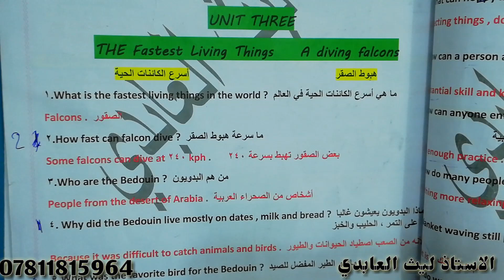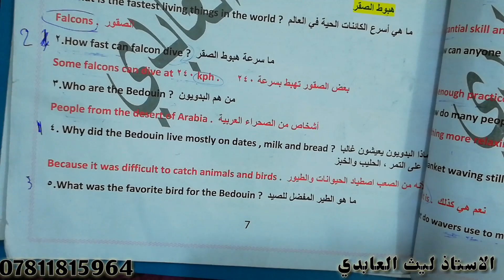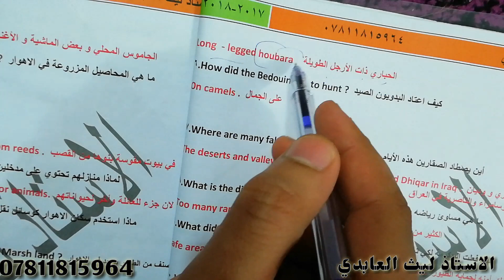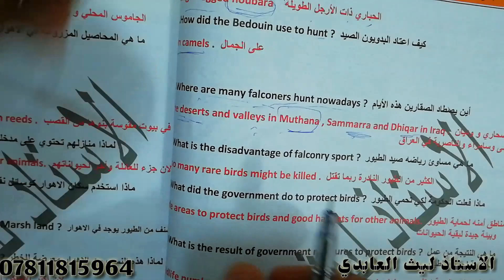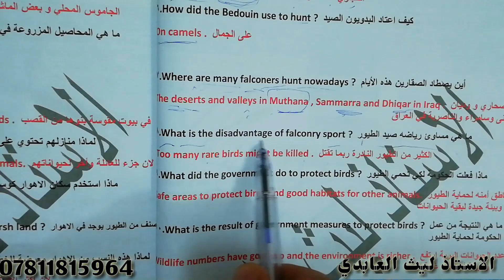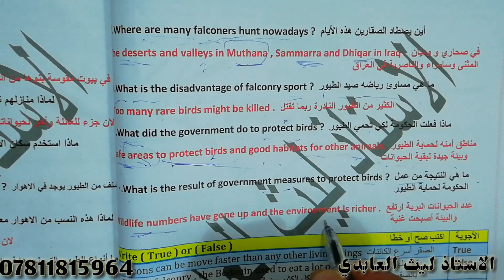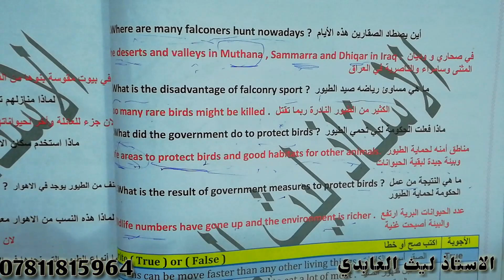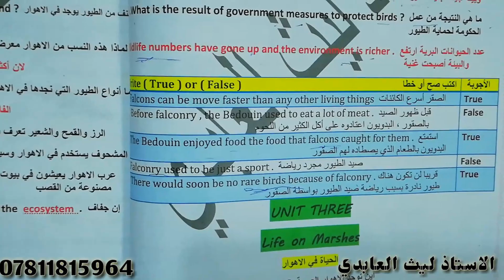Unit three ~ the fastest living thing~ a falcon diving ~ الأستاذ ليث العابدي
لطلب ملزمة الاستاذ ليث العابدي. توصيل لكافة المحافظات

بوت التلكرام يحتوي على كل مقاطع الفيديو وكل شي مهم خاص بالمنهج @Laithalabdibot